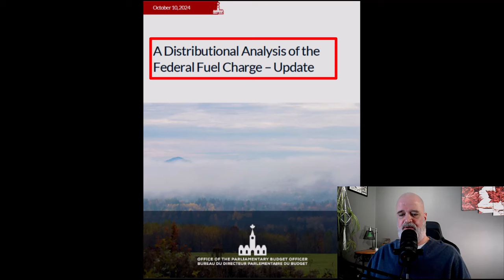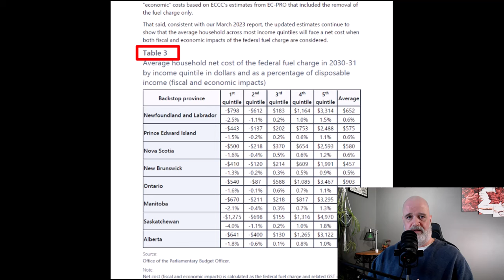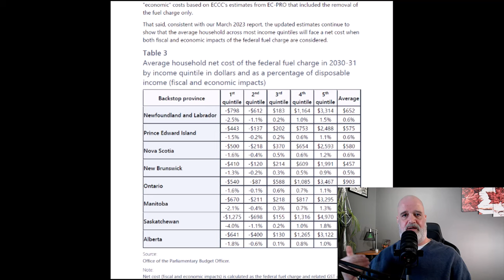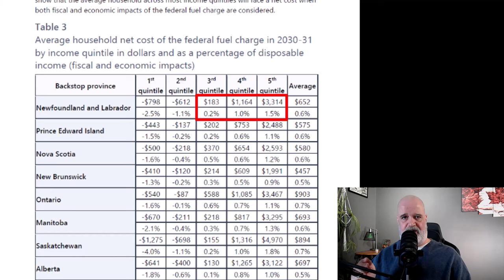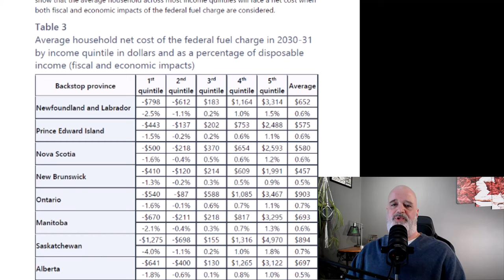Caught Lying Directly To Canadians Here Are The Receipts